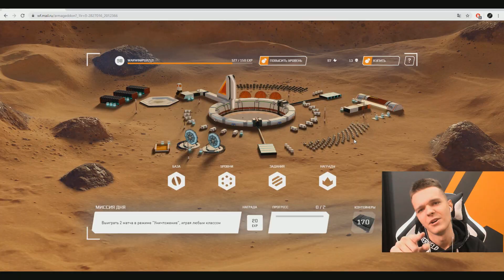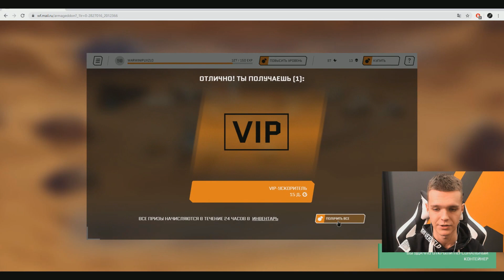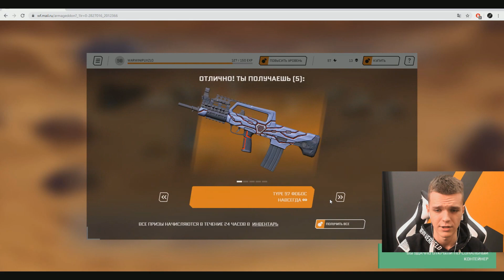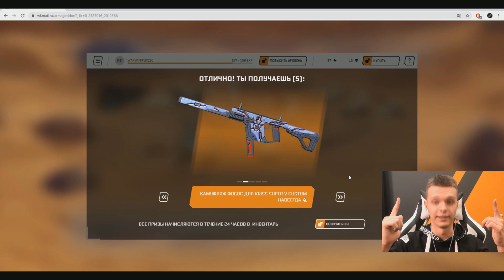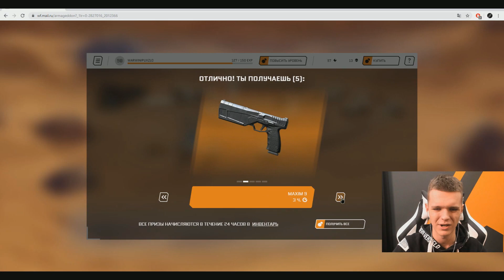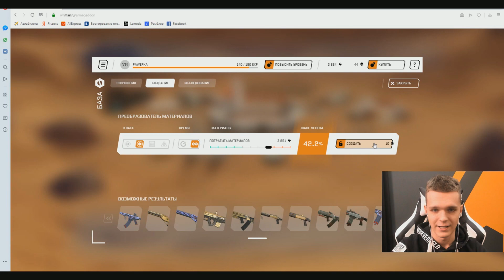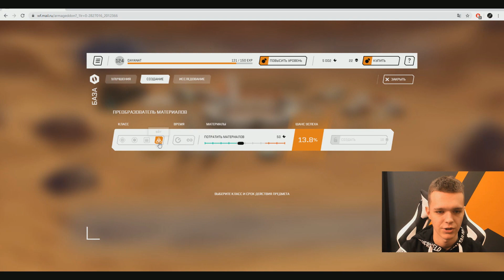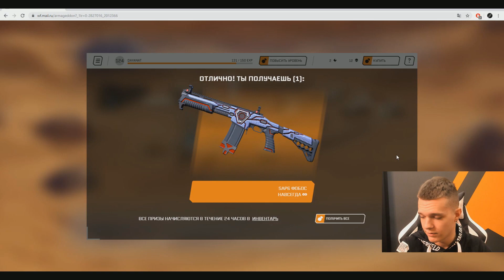СОБРАЛ СЕДЬМУЮ И ВОСЬМУЮ ПУШКУ за 5000 МАТЕРИАЛОВ в WARFACE ! - НАКОНЕЦ-ТО УДАЧА !!!